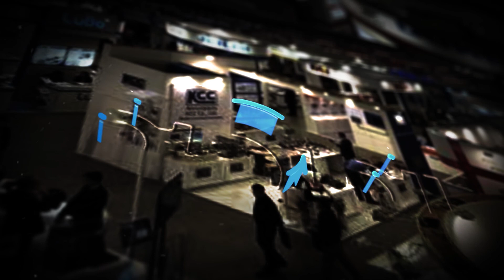[D.Ton 2021] 갑산메탈 전시인터뷰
갑산메탈은 1991년도에 창업해서 30년 간 비철금속 주조 제품을 생산해 온 부품 소재 전문 기업입니다.